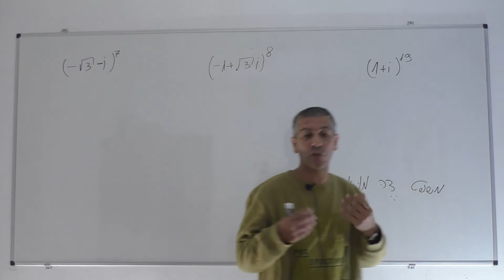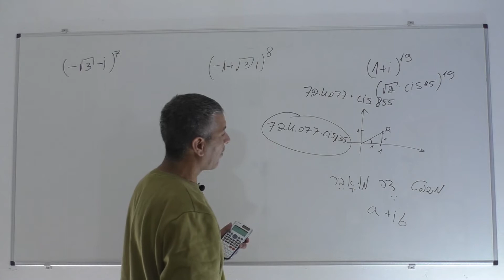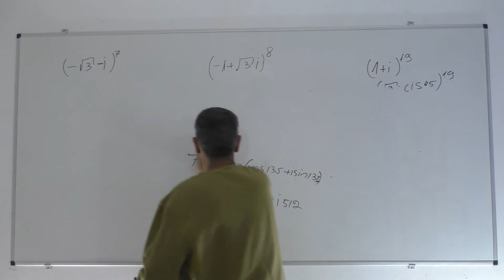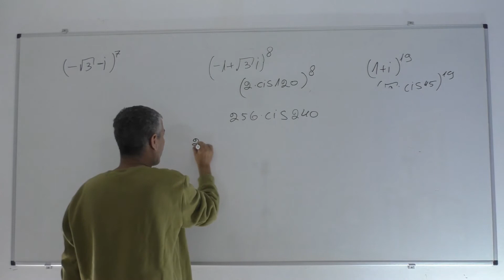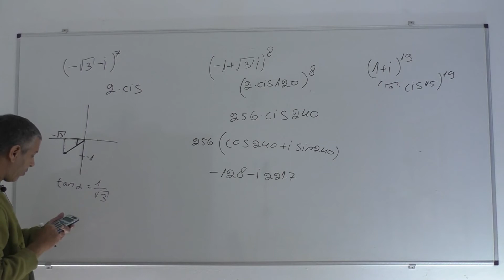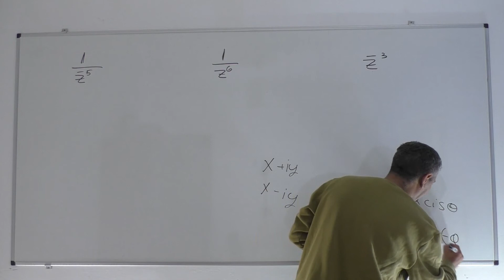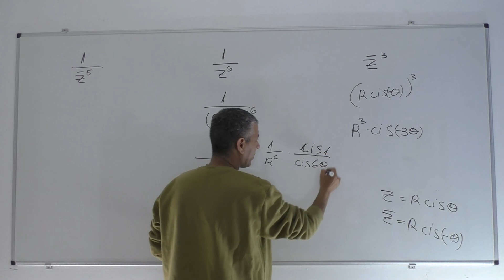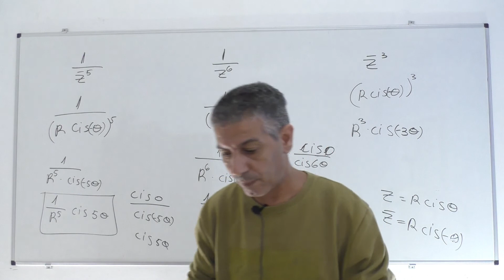שיעור 14-מספרים מרוכבים-משפט דה מואבר חלק ב